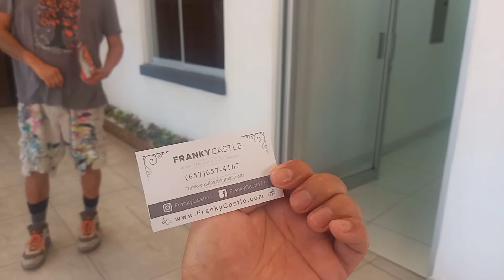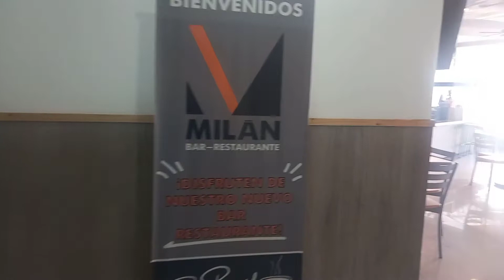Free Breakfast, Milan Hotel, San Jose, Costa Rica